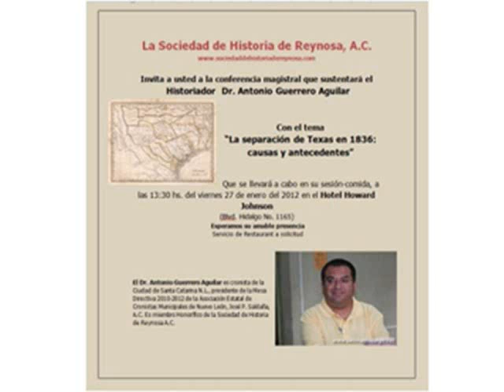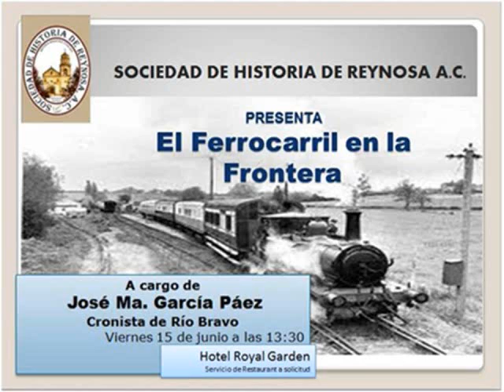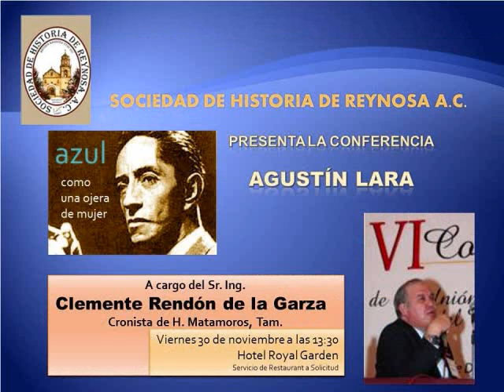Cartelera 2012 Sociedad de Historia de Reynosa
Vista rápida actualizada de las presentaciones en la Sociedad de Historia de Reynosa para el año 2012